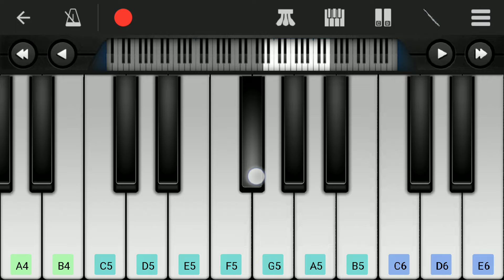Mehabooba Song | KGF 2 | Easy Piano Tutorial